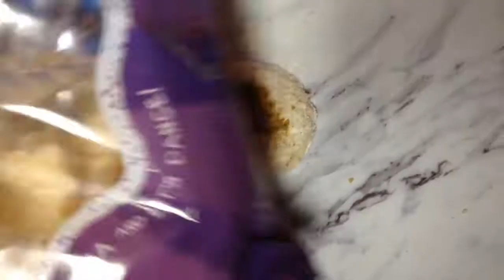I was POKED with a NEEDLE and what happens next will SHOCK you!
Vlog #1